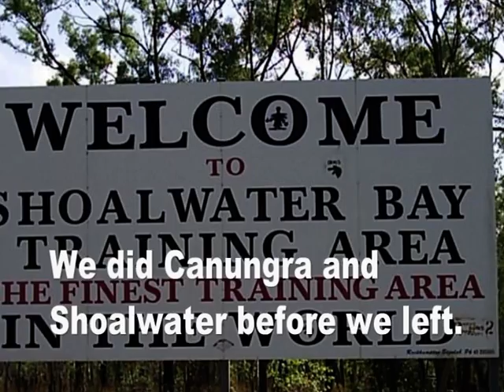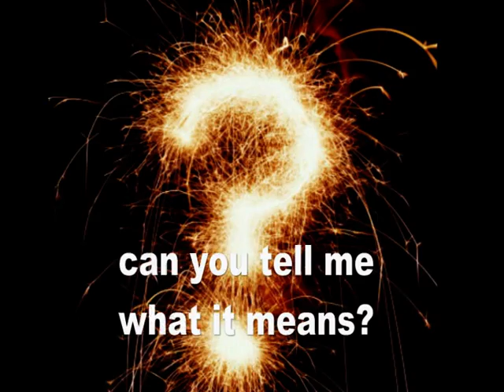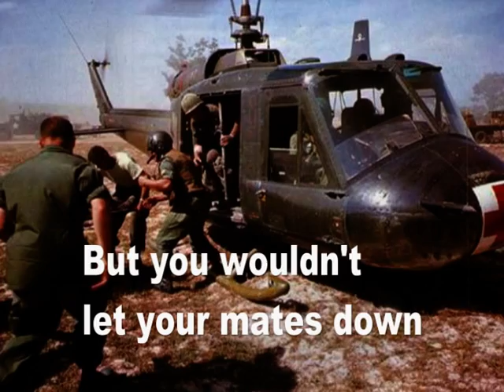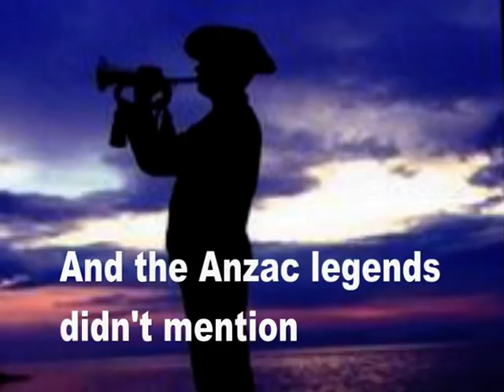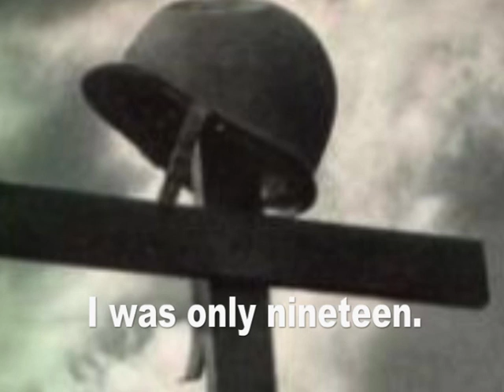I Was Only 19 (Redgum) - Words & Photo Montage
"I Was Only Nineteen" or "A Walk in the Light Green" is the most widely recognised song by Australian group Redgum. It was released in March 1983 and is a first person account of a typical Australian infantry soldier's experience in the Vietnam War. I put this video together, to use with my class as an educational tool in the lead-up to Anzac Day each year. I realise that some of the photos used are not from the Vietnam War and dont involve Australian troops, but feel that they add to the feeling of the clip.